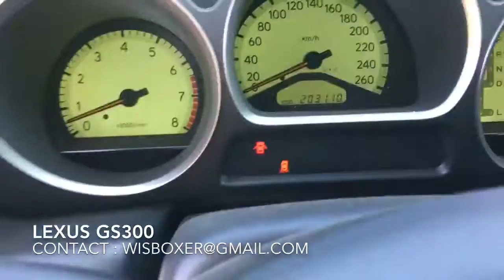Lexus GS300 2003 for export used car 렉서스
Our company is located in South Korea, Incheon
Lexus GS300 2003 A/T   Selling Japanse used cars
Mr. Park